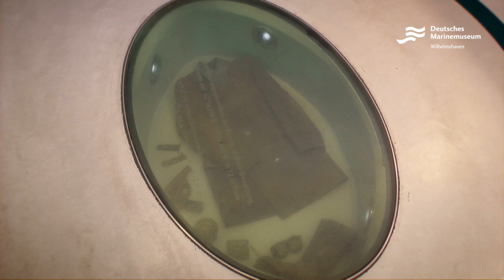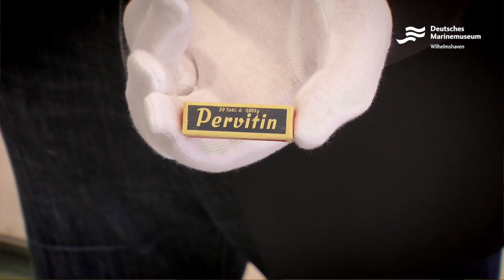Videoführung Ep. 1: Aller Anfang liegt beim Seehund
Dieses Video bildet den Auftakt einer Serie, in der unser Museumsleiter Dr. Stephan Huck Sie auf eine Führung durch das Deutsche Marinemuseum mitnimmt. Wie jede Führung beginnt auch unsere Serie im Foyer vor dem Kleinst-U-Boot vom Typ XXVII B, besser bekannt als SEEHUND. Kleinst-U-Boote dieses Typs wurden durch die deutsche Kriegsmarine in der Endphase des Zweiten Weltkrieges eingesetzt.